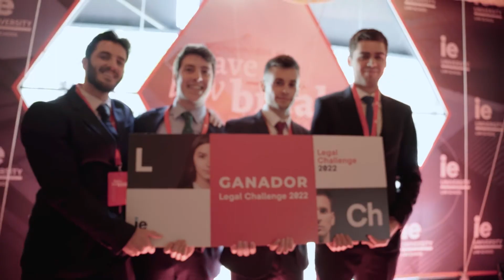Legal Challenge España | IE Law School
El IE Legal Challenge España es una competición dirigida a estudiantes de Derecho donde los participantes trabajan en un caso jurídico real que es presentado ante un jurado compuesto por socios y directores de los despachos de abogados más prestigiosos a nivel internacional.